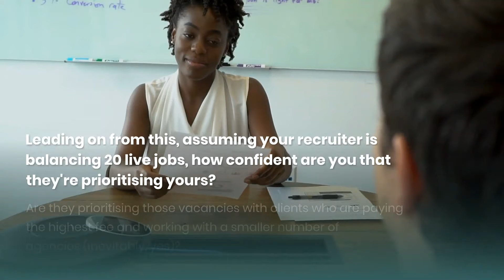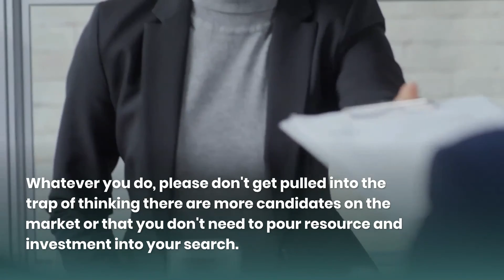Competition for the best talent is fierce - Ensure you don't get left behind!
We have created another video focusing on ensuring you don't leave the best talent behind.